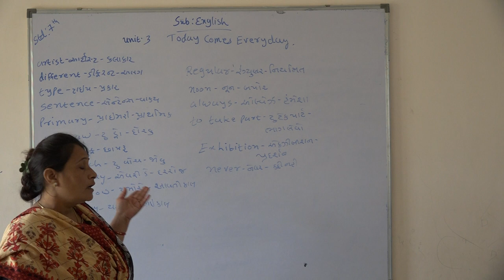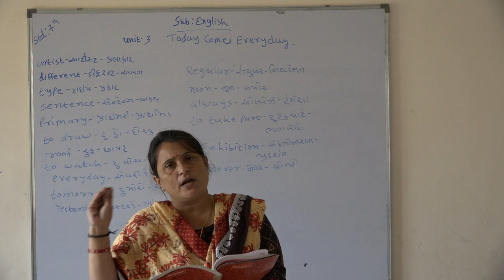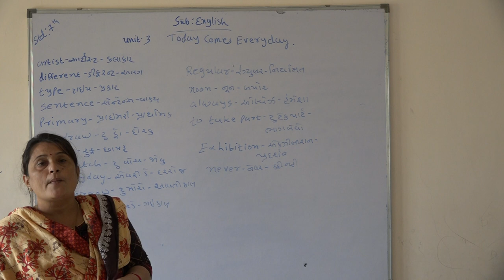Shree Adarsh Primary School,Bhabhar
std 7 sub English unit 3 Today Comes Everyday 5/2